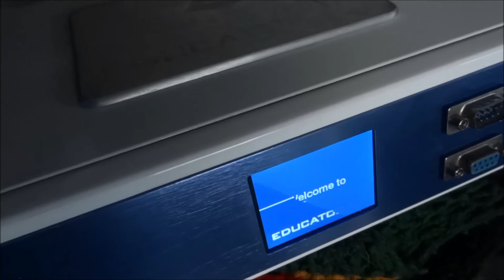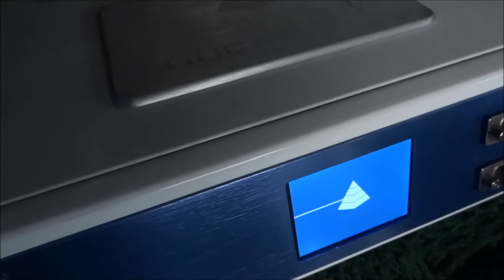Repairs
Electronic repairs, LaptopsRepaired @ yahoo  We buy used equipment working or not. 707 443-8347 PMT 9-6